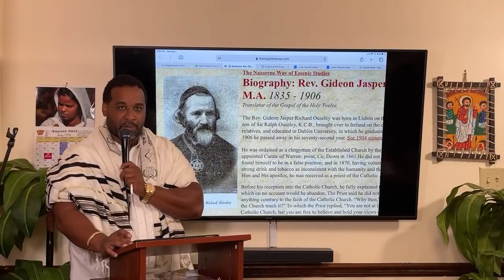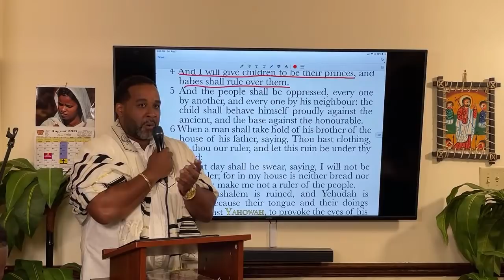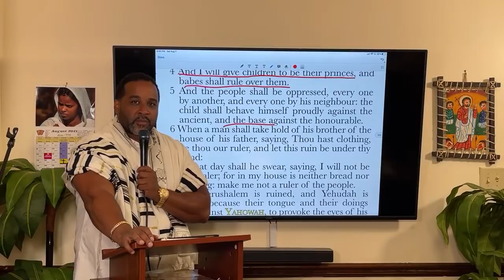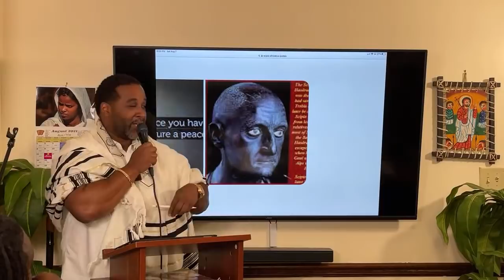THE GREAT FALLING AWAY IS UPON US! A HEBRAIC LECTURE!